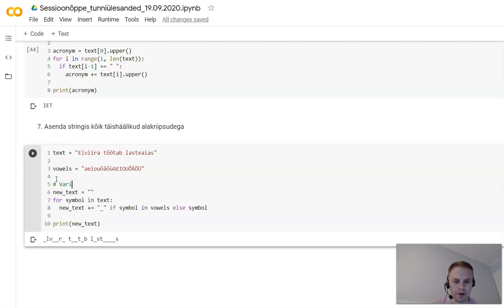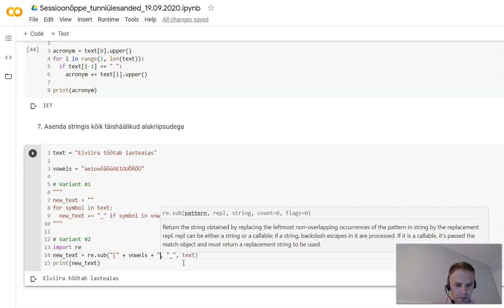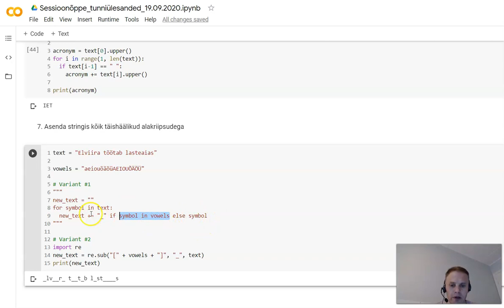Lahendame ülesannet - 07 Asendame stringis täishäälikud alakriipsudega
Kuidas asendada tekstis täishäälikud alakriipsuga.